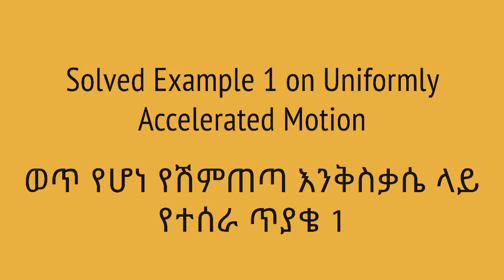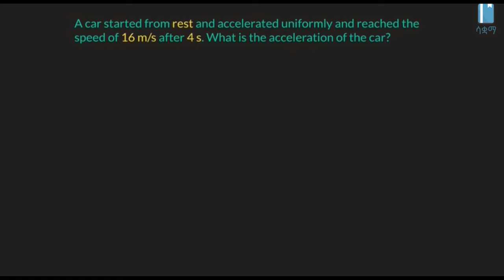Solved Example 1 of Uniformly Accelerated Motion | ወጥ ይሆነ የሽምጠጣ እንቅስቃሴ ላይ የተሰራ ጥያቄ 1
This video explains Uniformly Accelerated Motion in a worked example in Amharic, it is based on chapter 2, grade 7 Physics. The main topic discussed is how to calculate Acceleration . The academic videos published under SAQUAMA (Education for Ethiopia) are in line with the Ethiopian Curriculum.

ይህ ቪዲዮ ስለ ወጥ የሆነ ሽምጠጣ በተሰራ ጥያቄ በአማርኛ ቋንቋ ግንዛቤ የሚሰጥ ነው ፣ የተሰራውም በ 7 ኛ ክፍል ፊዚክስ ምዕራፍ 1 ላይ ተመስርቶ ነው፡፡ በዚህ ርዕስ ውስጥ በዋናነት የተብራራው ወጥ የሆነ ሽምጠጣ እንዴት እንደሚሰላ ነው ፡፡ በ ሳቋማ (ኤጁኬሽን ፎር ኢትዮጵያ) ስር የተለቀቁ የቀለም ትምህርት ቪዲዮዎች ከኢትዮጵያ ሥርዓተ ትምህርት ጋር የሚስማሙ ናቸው ፡፡